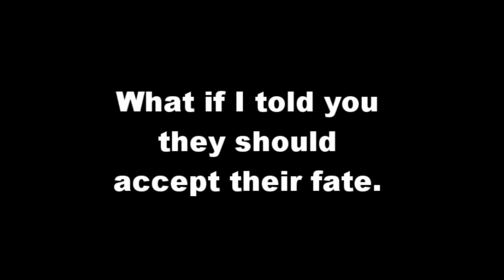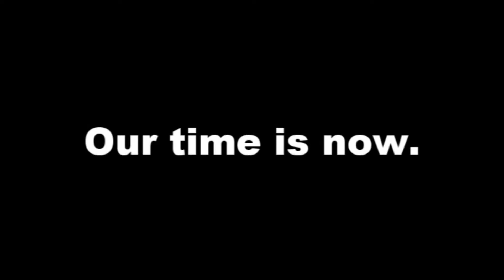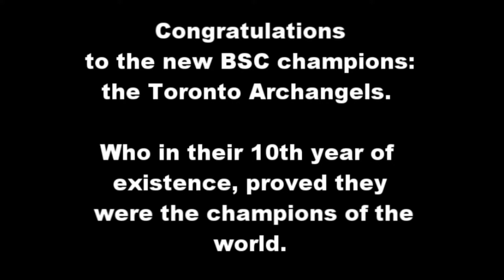2015 BSC: DCZ Finest vs Gburg BULLDAWGs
The battle of the DMV continues!

Photography Credits: Godwin Gabriel